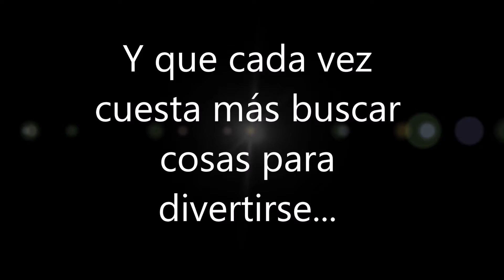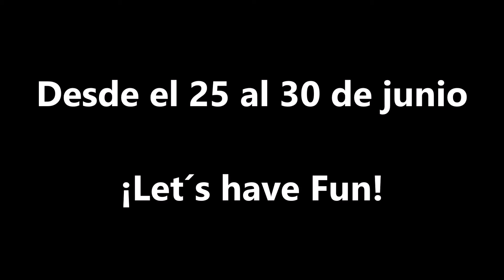Invitación semana Let´s have fun Pumahue Chicureo